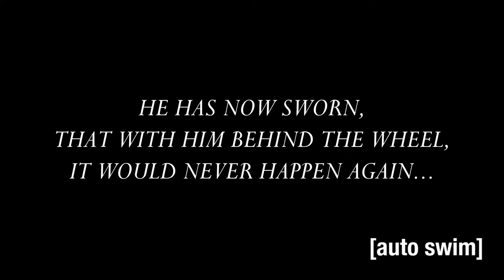Change The World.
My final message...Good-Bye

Made in GTA IV with the Rockstar Editor

Swanky - Duncan Lamont
Bass Practice - Zelda Majora's Mask
Buddy Rich Big Band - Ya Gotta Try
Turnabout Jazz Soul - Track 8 - Godot
Naked City - Shock Corridor
Medal of Honor Frontline - Operation Market Garden